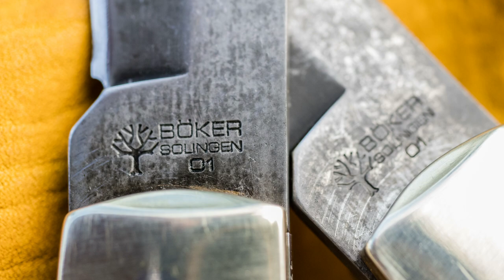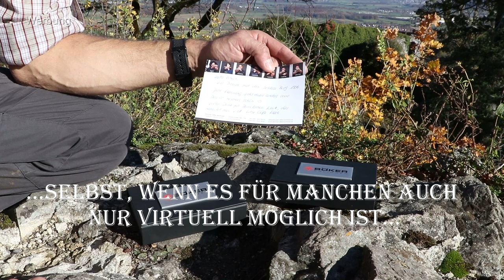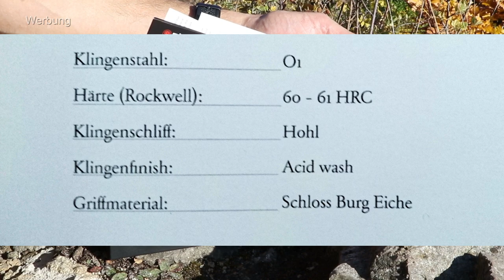Böker Manufaktur: Zweihandmesser 'Schloss Burg 1906' - ein altes Pattern neu entdeckt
In diesem Video stelle ich Euch unsere zwei Schloss Burg Modelle vor.
Thomas und ich haben uns gemeinsam diese '1906' Modelle gekauft (selbst und ohne Vergünstigung bei Maxi in der Altonaer Silberwerkstatt) und ich zeige Euch dieses klasse Taschenmesser im passenden Ambiente einer alten Burgruine.
In großformatigen Fotos und natürlich in bewegten Bildern schauen wir uns die Backlock/Midlock Folder an, vergleichen sie miteinander und ich teile Euch meine Gedanken mit.
Soviel vorweg: diese Messer sind nicht perfekt, machen aber viel Freude, sind legal zu führen und tragen viel Geschichte mit sich.
Das Pattern/Muster ist von 1906 und wurde von Böker wiederbelebt, die Griffschalen sind uralte Eichenhölzer aus der Schloss Burg bei Solingen und selbst für den Stahl wurde der O1 gewählt: ein rostender Carbonstahl, der schon Anfang des vorigen Jahrhunderts für Waffen- und Maschinenbau genutzt wurde. Das ganze gepaart mit Messingplatinen, Neusilberbacken und dem Acidfinish der Klinge ergibt ein 'rundes Ganzes'  - und das noch limitiert auf 1133Stück
Für Details schaut doch einfach rein...    und noch ein kleiner Tipp: zum Transport und schnellem Zugriff eignen sich die ClipSlip Etuis hervorragend.

Über ein Abo freue ich mich sehr - UND 'Glocke' drücken nicht vergessen, dann verpasst Du kein Video mehr ;D
Weitere Videos über den Bogensport, Western, Wandern und Reisen, etc. findet Ihr hier auf meinem Multithemen Kanal. Viel Spaß dabei... Ciao, Robert